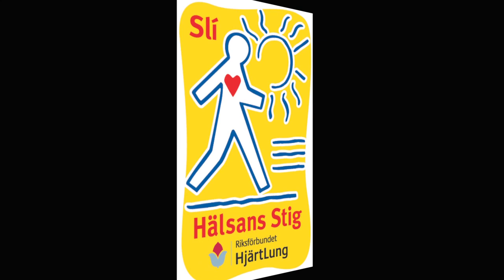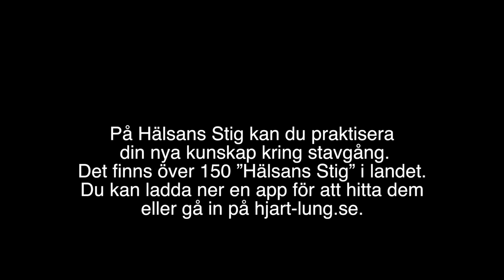Stava Rätt stavgång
Lär dig stavgång med Riksförbundet HjärtLungs film om stavgång.
I samarbete med Ingbritt Ekman.